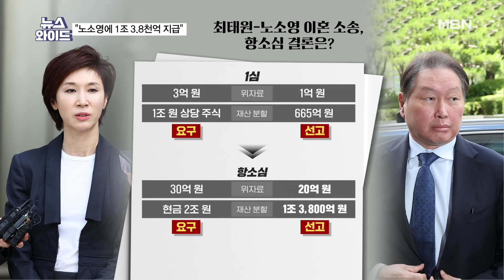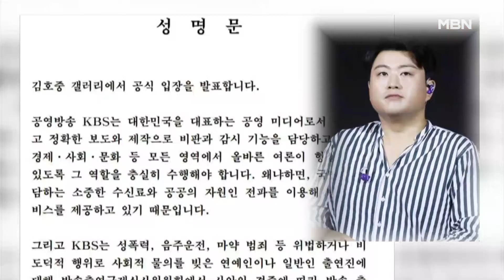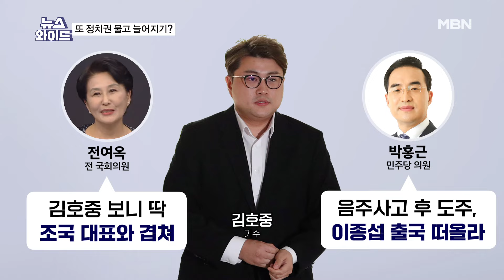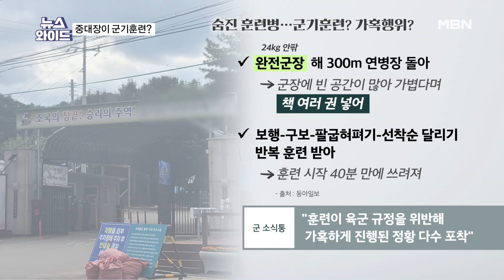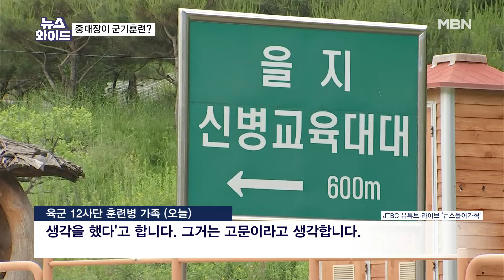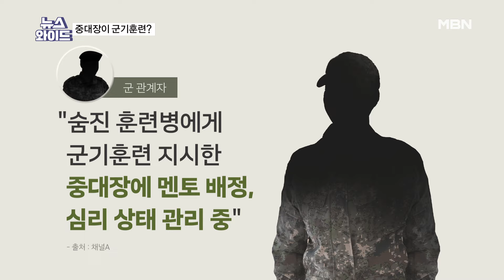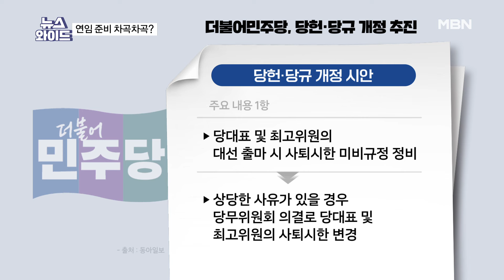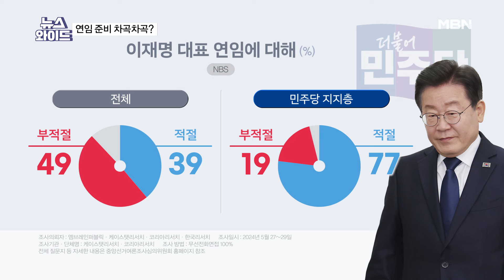MBN 뉴스와이드 [다시보기] 최태원 vs 노소영 '세기의 이혼'…"1조 3.8천억 지급하라" 이유는? - 2024.5.30 방송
MBN 뉴스와이드 [다시보기] 최태원 vs 노소영 '세기의 이혼'…"1조 3.8천억 지급하라" 이유는?  - 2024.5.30 방송 00:00

2024년 5월 30일 목요일 오프닝 00:11
"SK에 노소영·노태우 기여 인정"…1심 판단 뒤집힌 까닭은? 01:16
정치판 물고 늘어지는 김호중 팬덤…"이재명·조국도 출연 정지" 묻지 마 팬심? 23:05
'얼차려 사망' 훈련병 영결식…왜 중대장이 직접 군기훈련 했나? 39:56
"尹 지키자" 홍준표에…국민의힘 내부서 "지능적 안티냐" 왜? 54:11
당원 목소리 더 커지는 민주당…이재명 대표 연임 포석? 01:14:01
김여정, 오물 풍선에 "성의의 선물"…'표현의 자유'는 北 주민에 함구? 01:25:37

[출연자]
서정욱 변호사
윤경호 퓨처미디어 연구소장
이준우 국민의힘 미디어특위 위원